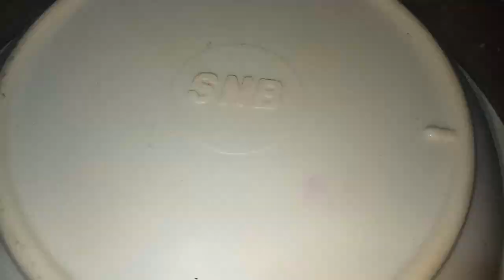Labanga latika recipe in bengali | easy & tasty